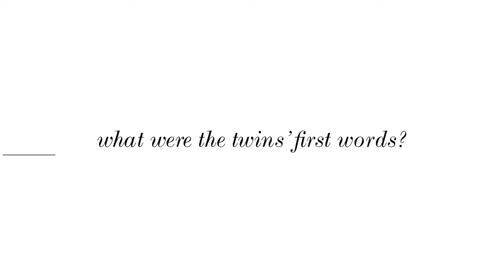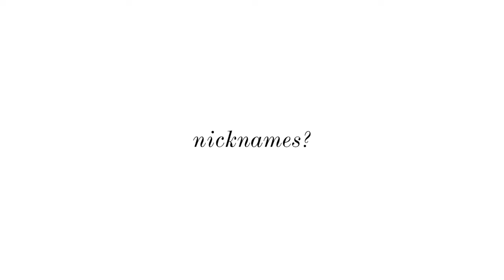How We Met... Feat. Zanna & Rassi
A Video Series by The Coveteur featuring Zanna Roberts Rassi & Mazdack Rassi

We play the Newlywed Game with our favorite fashion power couple.

You know that thing where Valentine's Day is coming up? Well, in honor of that, and that we can never get enough of love, and even more so, of excellent chemistry, we're launching a brand new video series. A cross between the Newlywed Game and indulging in a good old-fashioned love story, here you'll meet some of our favotire duos and find out how they met and how much they actually know each other. This is a team sport: from husband-and-wife and husband-and-husband, to twin sisters, best friends and longtime colleagues. And trust us when we say that they all have a lot of personality to spare. Harry and Sally have got nothing on these meet-cutes.

When we showed up at Zanna Roberts Rassi and Mazdack Rassi's Chelsea loft to play with their new beauty line, Milk Makeup, and dig through their collective closets, we couldn't not give them some on-air time. We mean, a couple as magnetic as them are practically begging to be put on camera. Press play for the ultimate husband-and-wife tell-all: Zanna's strange addiction, Rassi's footwear pet peeve, and their totally adorable confusion over what, exactly, their toddler twins' first words were.

Videographer: Renée Rodenkirchen
Writers: Emily Ramshaw and Renée Rodenkirchen